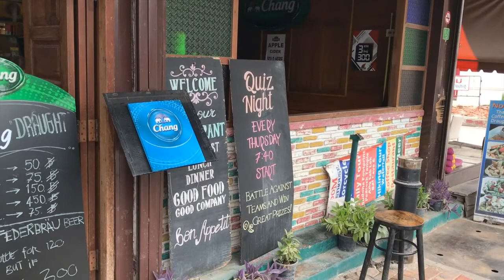How to Have Great Weekends in Thailand as a TEFL Teacher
Thanks,

Mike
TEFL Heaven

Get Salary VS Living Costs Guides for all countries, written by teachers